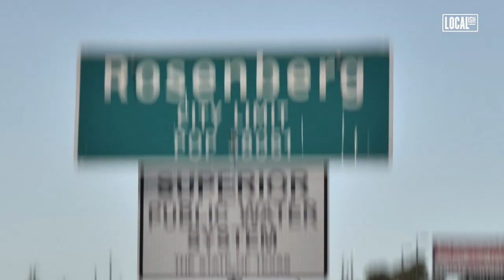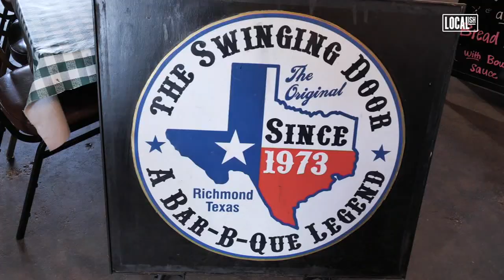Popular BBQ spots in Richmond and Rosenberg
Hit play to check out some of the best BBQ in the Houston area